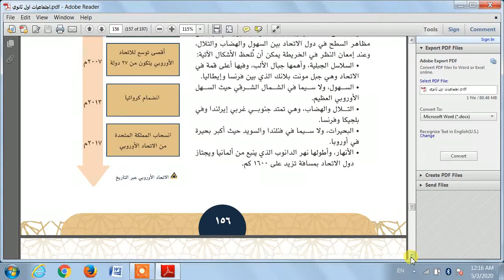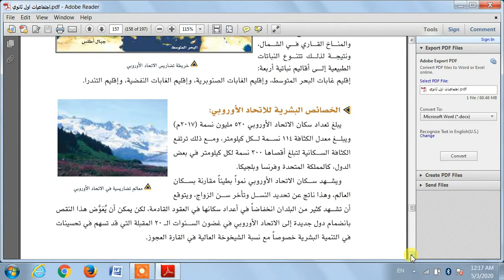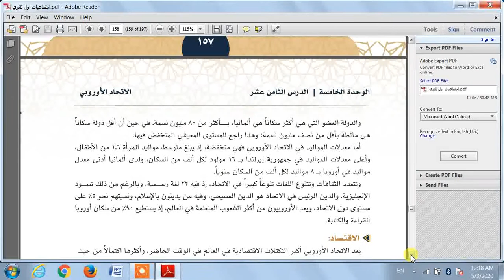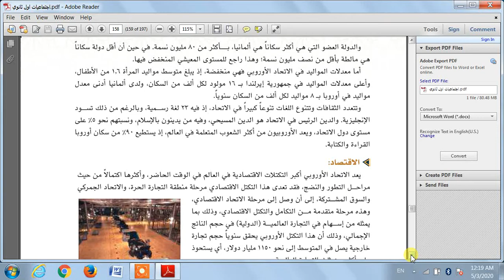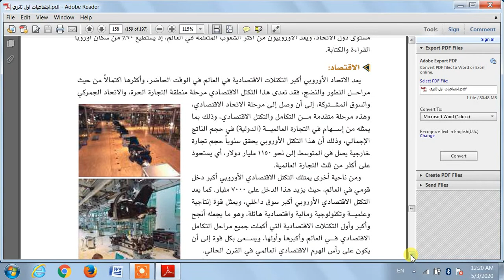اول ثانوي اجتماعيات الاتحاد الاوروبي الجزء الثاني